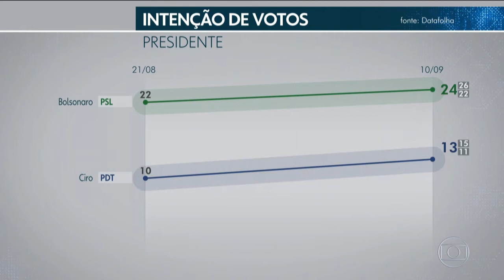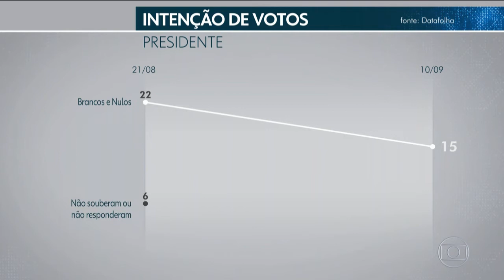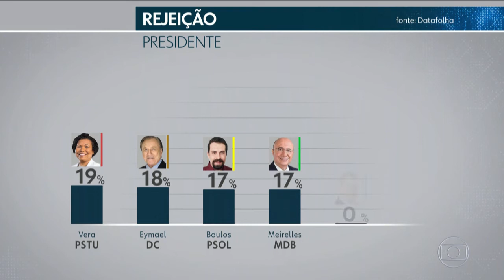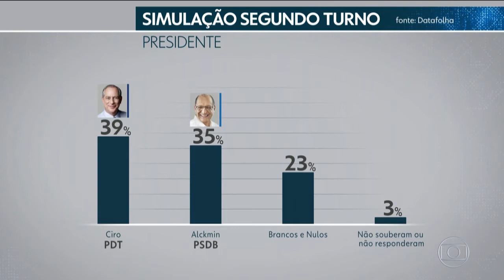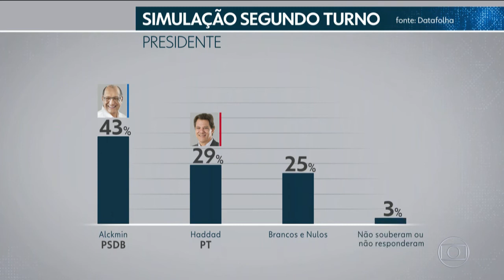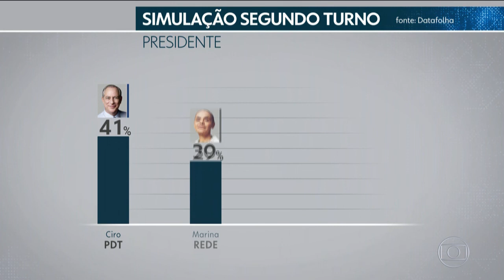Datafolha divulga pesquisa de intenção de voto para presidente